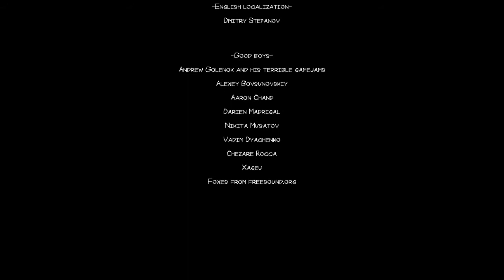OH MY GOD, LOOK AT THIS KNIGHT - Honour and Valour! (Steam/PC)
In this video, we show gameplay from ‘OH MY GOD, LOOK AT THIS KNIGHT’ for Steam. Video was produced for The Hidden Levels by Manic Ado.

Grab your shiny helmet and trusty sword, gather all the valor and honor you have, and show everyone, what being the true knight actually means!

Title: OH MY GOD, LOOK AT THIS KNIGHT
Genre: Action, Adventure, Free to Play, Indie
Developer: Foxoft
Publisher: AZAMATIKA
Release Date: 30 Jan, 2018